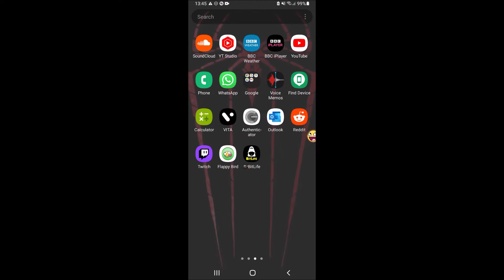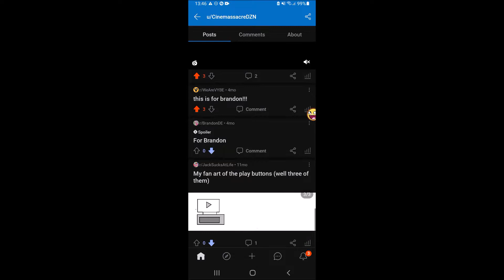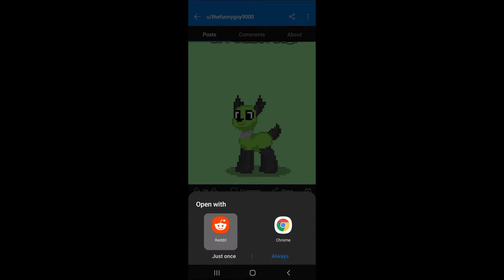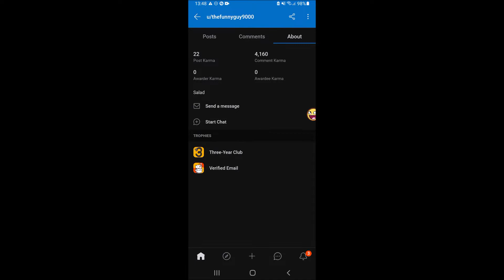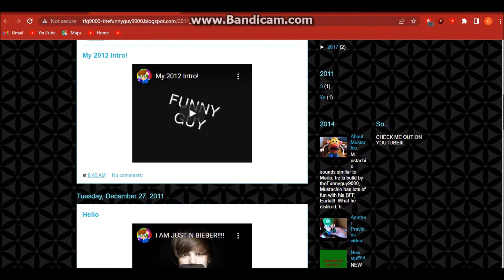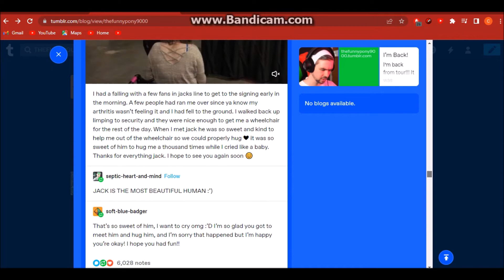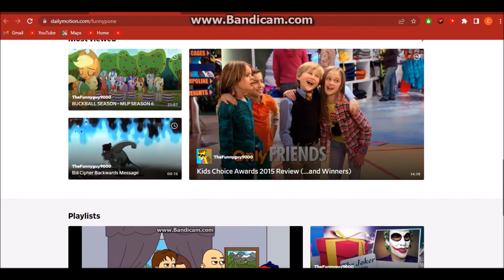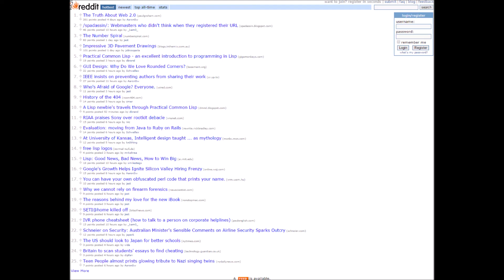Why I Hate Reddit (RANT) (Inspired by @thesladesterb3vt3co7h )